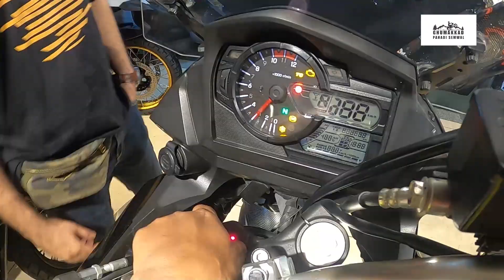2 लाख दो और बाइक ले जाओ ! best touring bikes in India second hand super bikes